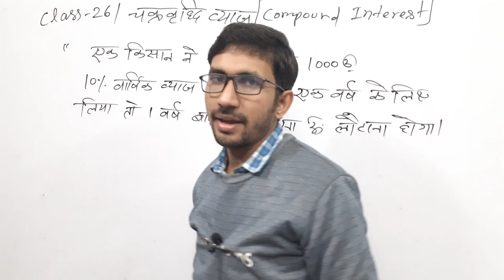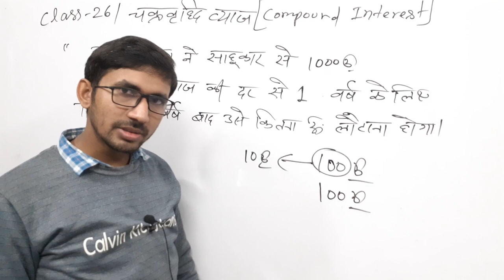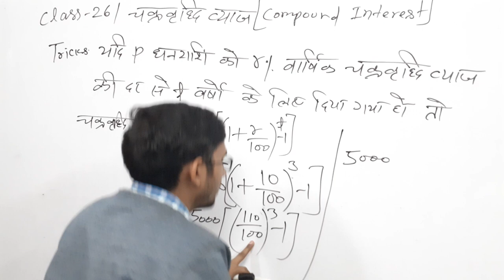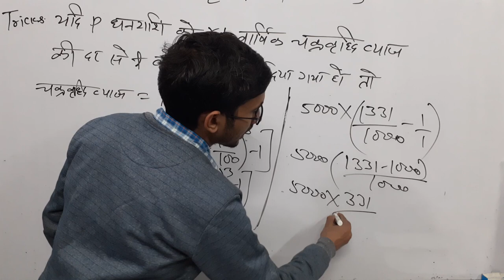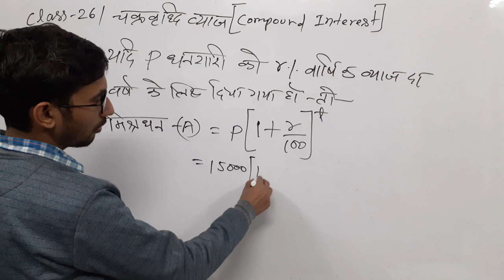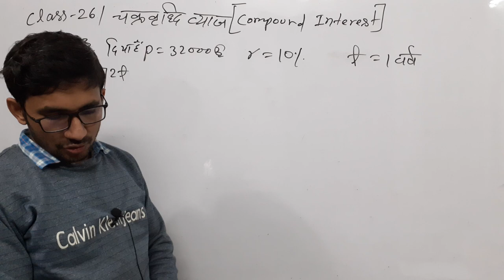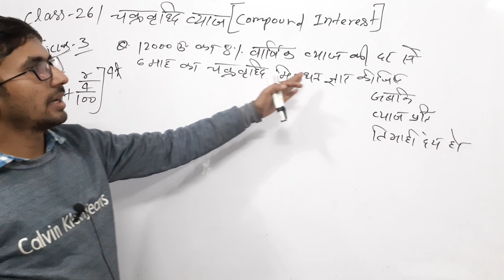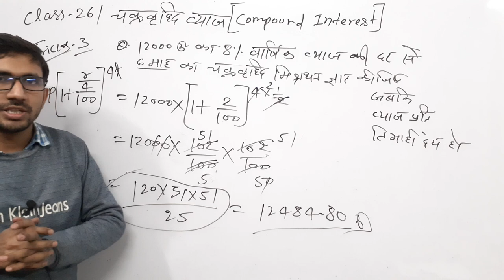UPTET Math 2021 | LIVE DEMO 26 | STET MATHS Preparation/ Maths Online Classes/SUPER TET SPECIAL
Class_26 SUPER TET 2021 | Maths | STET MATHS Preparation/ Maths Online Classes/SUPER TET SPECIAL,
अध्यापक भर्ती परीक्षा गणित,
super tet best coaching in allahabad,
सुपर टेट क्या है,
super tet previous year paper,
tet maths classes,
tet maths solved question paper,
tet math practice set,
simple interest for tet exam,
simple interest for super tet,
simple interest tricks,
simple interest tricks for tet exam,